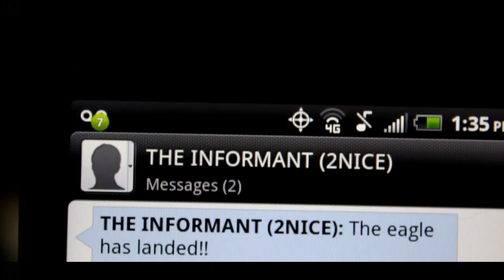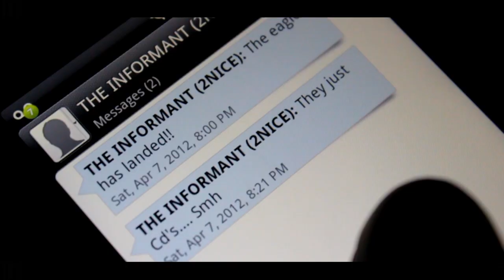2NICE - HOT COMMODITY / *OFFICIAL MUSIC VIDEO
2NICE - HOT COMMODITY  VIDEO ... featuring BMR
*This video was produced by: -INDEPENDENT ENTERTAINMENT- , Jamil B. STUDIOS for SeeU TV and associates BMR (Beautiful Music Records) 2NICE